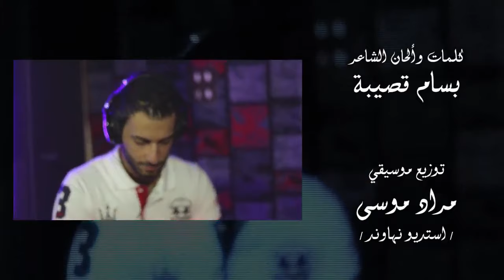Fahd Al Kasser - Sahran | فهد القصير - سهران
كلمات وألحان: بسام قصيبة
توزيع موسيقى: مراد موسى
مكس & ماستر: جعفر اسكندر
تصوير وإخراج: علاء سعود